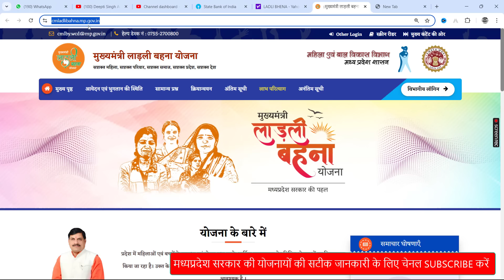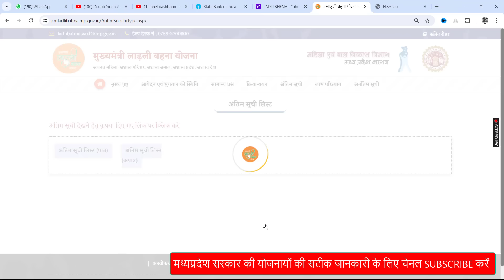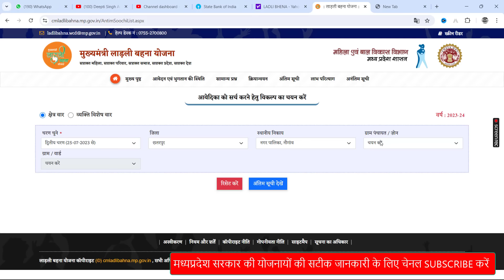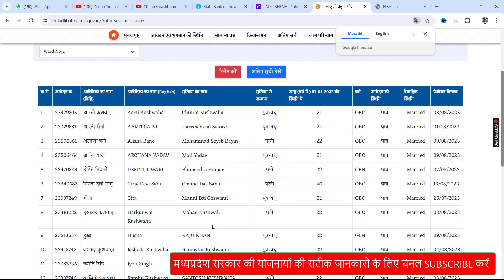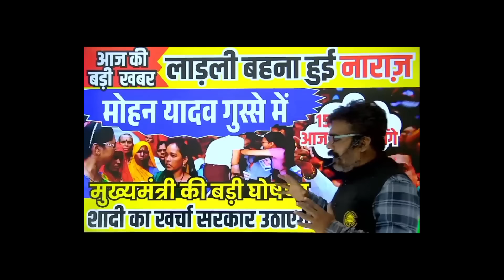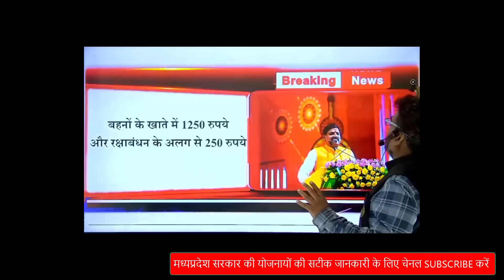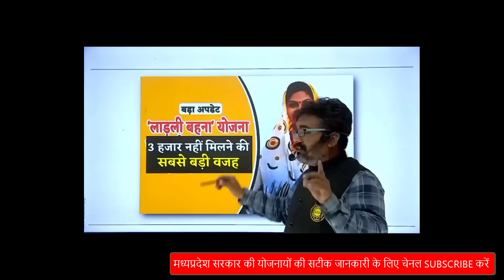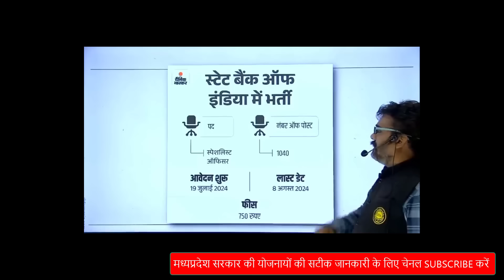लाडली बहना को 1500 रूपये आये लिस्ट चेक करें Ladli Behna Latest News 1500 CM Mohan Yadav